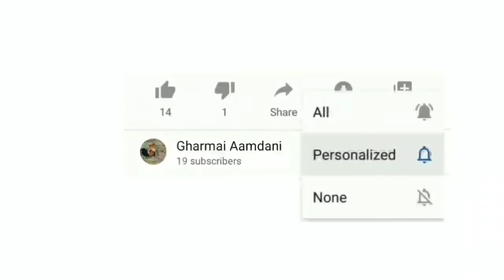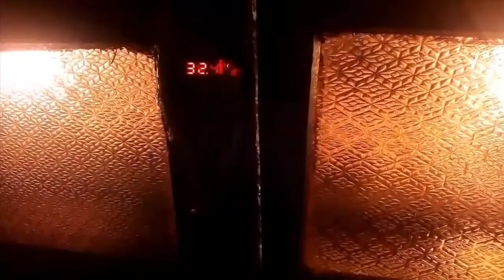Aanda ma challa xa ki nai kasari herne??Yo video hernus❤️Local kukhura palan